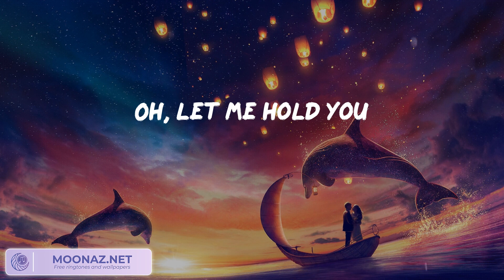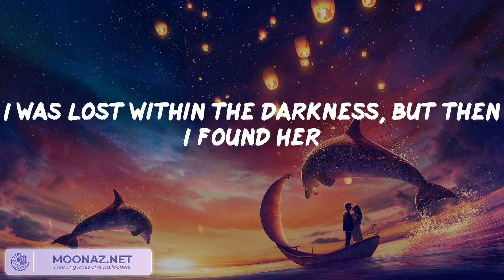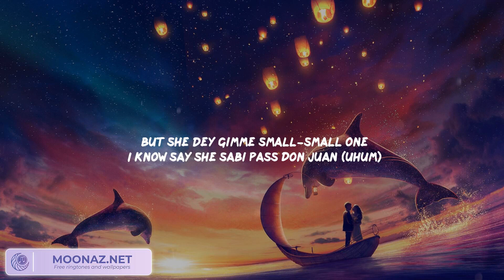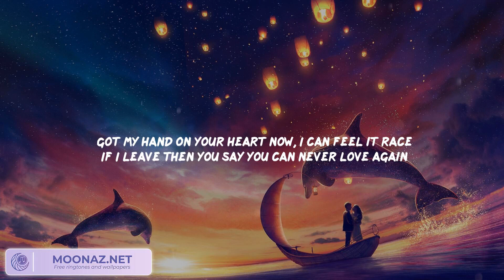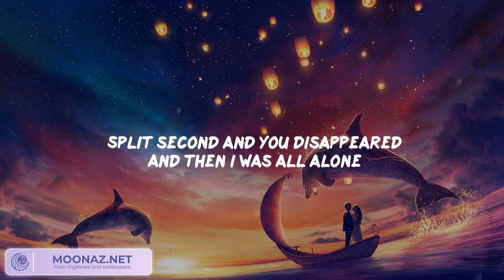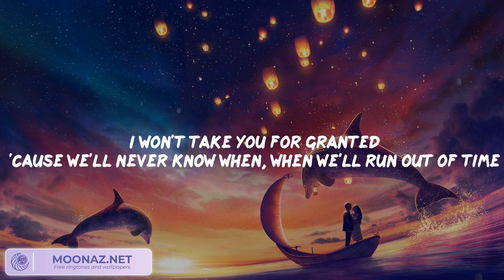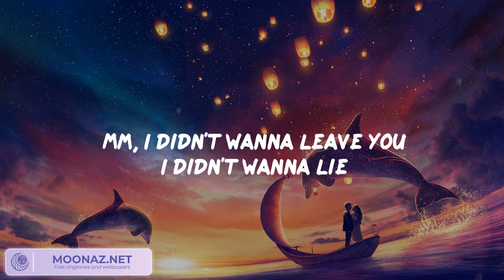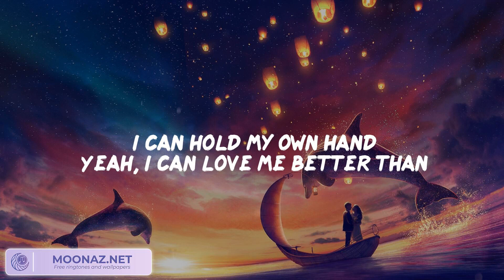Stephen Sanchez - Until I Found You / Rema - Calm Down